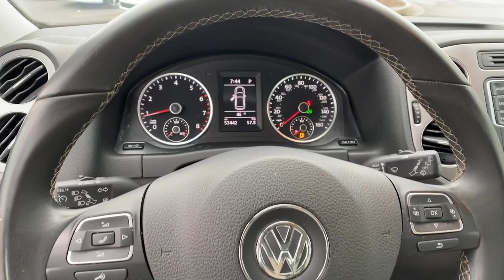2016 Volkswagen Tiguan Alpharetta, Roswell, Johns Creek, Marietta, Sandy Springs, GA GW586463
Deep Black Pearl Used 2016 Volkswagen Tiguan available in Alpharetta, Georgia at Nalley VW of Alpharetta. Servicing the Roswell, Johns Creek, Marietta, Sandy Springs, GA area.

Recent Arrival! Certified. Tiguan S Deep Black PearlClean CARFAX. 21/26 City/Highway MPGVolkswagen Details:* Warranty Deductible: $50* 100+ Point Inspection* Roadside Assistance* Vehicle History* Model Specific Limited Warranty, 24 Month/24,000 Mile beginning on the new certified purchase date or expiration of new car warranty expires (whichever occurs later), 2 Years of 24-Hr Roadside Asst. Transferability See Dealer for Details (for Volkswagen Certified Pre-Owned Model Year 2017 and Older TDI vehicles program), Model Specific Limited Warranty, 24 Month/24,000 Mile beginning on the new certified purchase date or expiration of new car warranty expires (whichever occurs later), 2 Years of 24-Hr Roadside Asst. Transferability See Dealer for Details (for Volkswagen Certified Pre-Owned Model Year 2020 and newer vehicles program), Model Specific Limited Warranty, 12 Month/12,000 Mile beginning on the new certified purchase date or expiration of new car warranty expires (whichever occurs later), 2 Years of 24-Hr Roadside Asst. Transferability See Dealer for Details (for Volkswagen Certified Pre-Owned Model Year 2018 and 2019 program)Check out Push Start @ for fast, simple, one click for all purchase. Contact our internet department for more information. This price includes all dealer fee's.